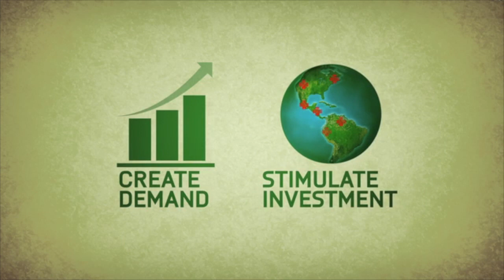What is REDD+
Reducing Emissions from Deforestation and forest Degradation (REDD+) is a mechanism developed by the UN to value the carbon storage services that forests provide as way to create alternative, low-carbon pathways to development.

Credits: Produced / Directed by Cristina Colissimo; Produced by Jordana Glick-Franzheim / Crossover Productions, Inc., Edited by Taylor Engel, Titles/VFX by Dorian Otero.